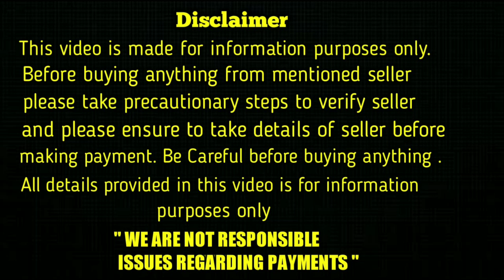good quality great dane puppy for sale in telugu/ 94405 06666 /aj pets